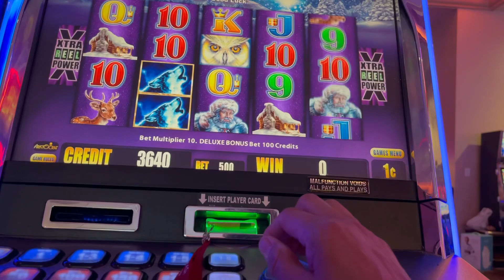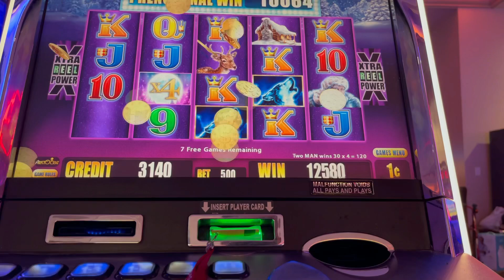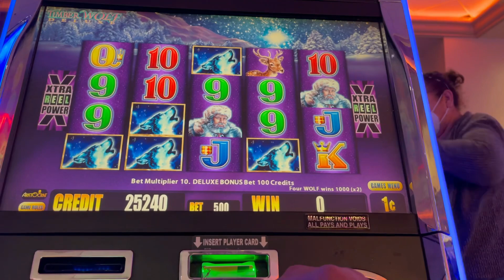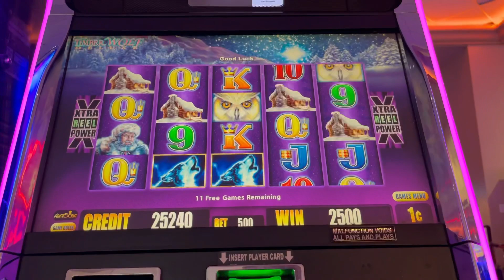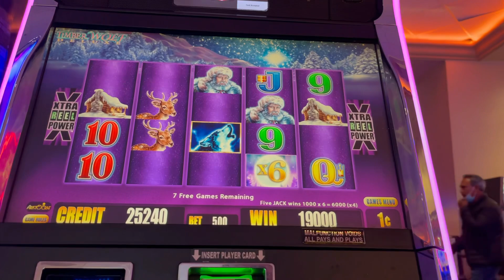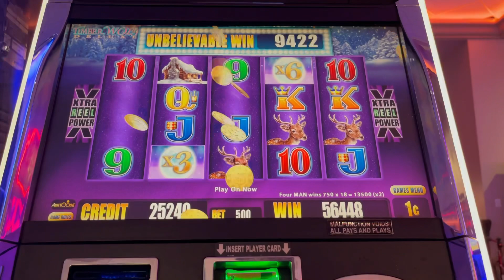BIG BIG WINS💥💰💥TIMBERWOLF DELUXE